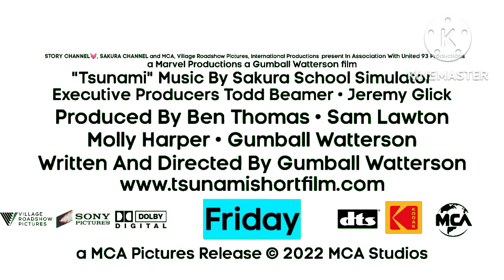ツナミ (津波) TV SPOT #1 津波は津波でも 津波の前に "メガ"が付く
皆は津波始まった